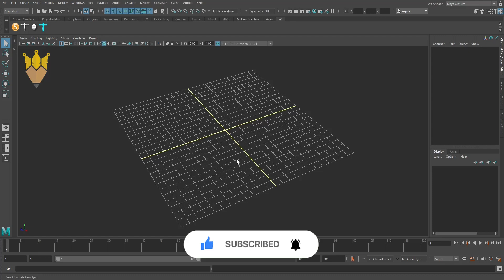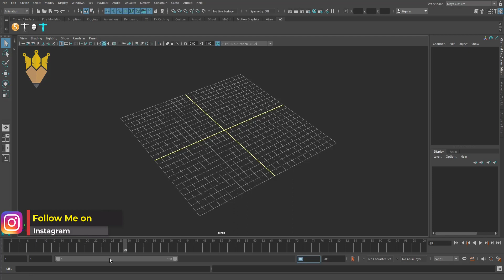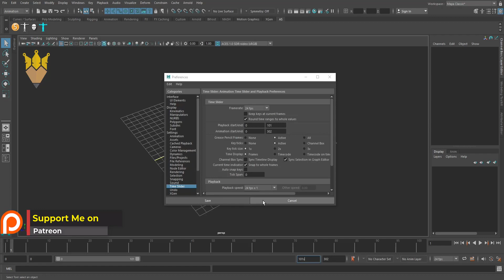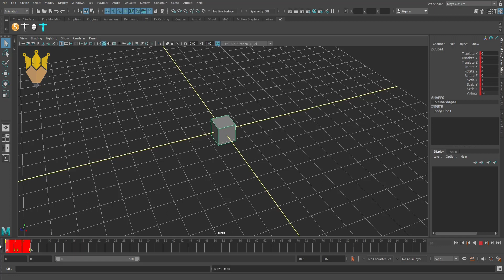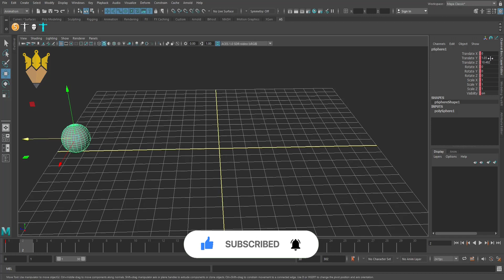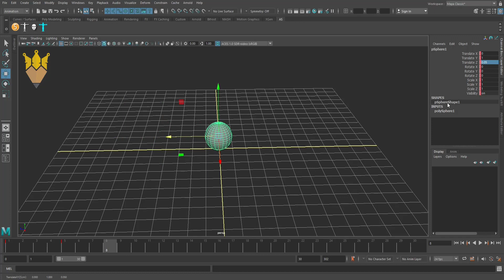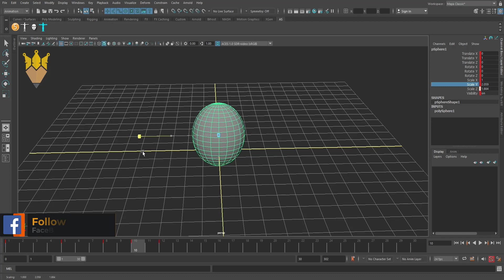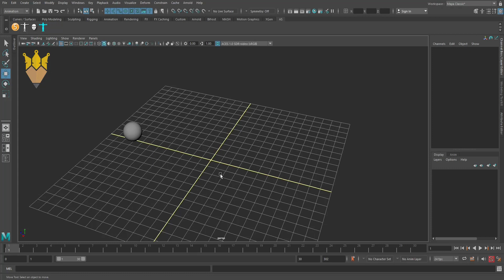Get Good at animation in maya